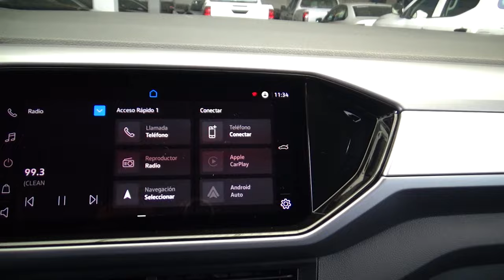Volkswagen / T-Cross / 2022 - 20969